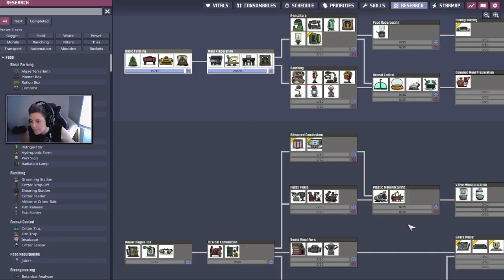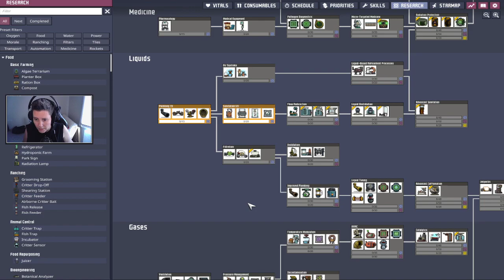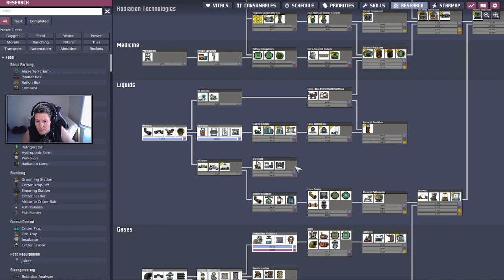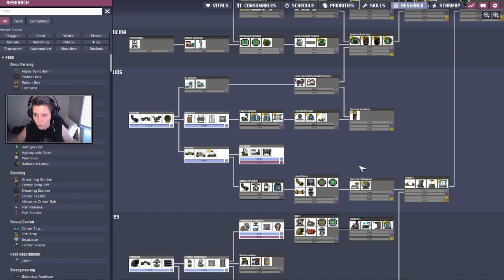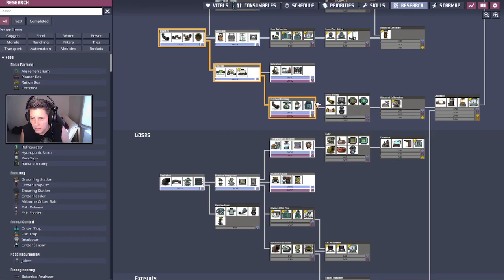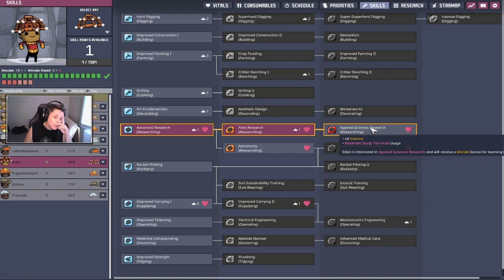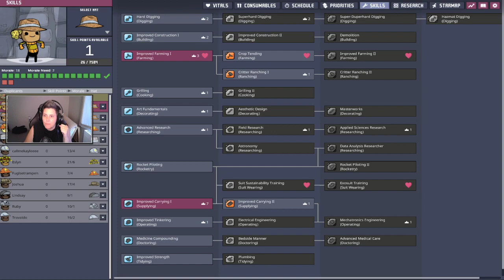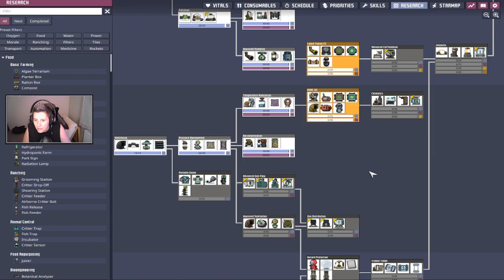All Dupes Challenge - Episode 1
New series of Oxygen Not Included - Spaced Out!

This is the endless equivalent of the 100 Dupe Challenge.
Every 3 cycles we must take a dupe from the printing pod.
Runs end when a duplicant dies.
This is my second attempt at this and the previous dupe total was 66.
Mods can be seen on Discord in the mods channel.

Live at 3pm UK time every weekday!